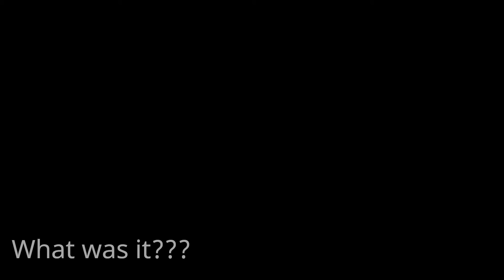ANOTHER (same type) UFO / UAP Sighting July 2021 - 30Jul21 214am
...after video from 25Jul21 and having clear skies, I set up camera to zoom in again. After reviewing the footage, I saw something AGAIN!!! ..it flashed by and I slowed it down and zoomed in more. As I mentioned in other video, it can NOT be a bird or a bug because I was zoomed in so much on the moon, that...if it was a bug or bird, it would have blurred or blackened out the shot. I had a bug in another video where you can clearly see the difference. This was NOT a bug or a bird.